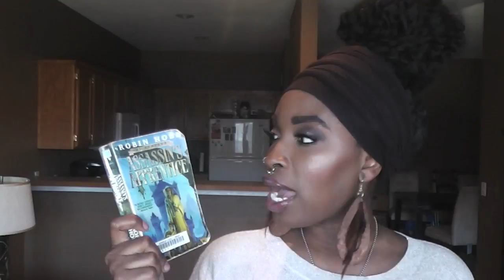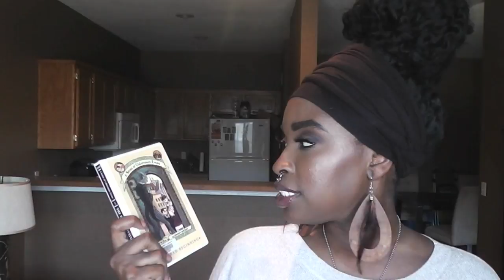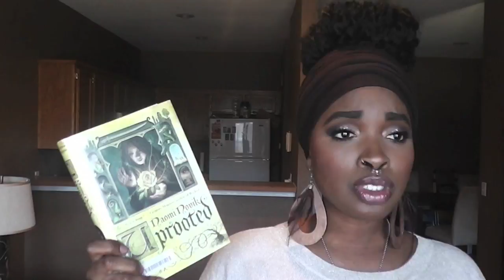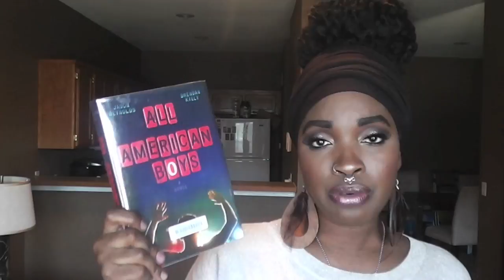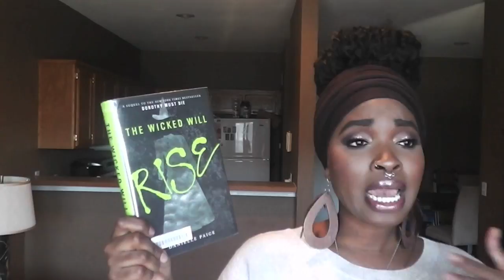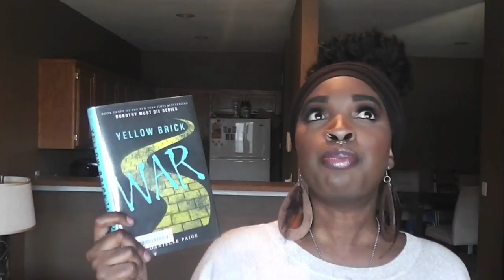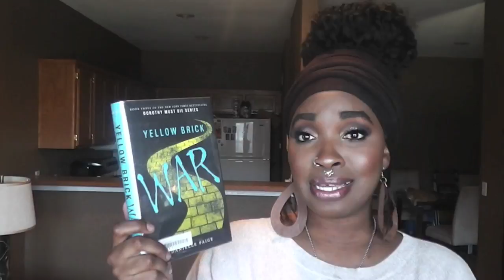A Library Book Haul | April 2016